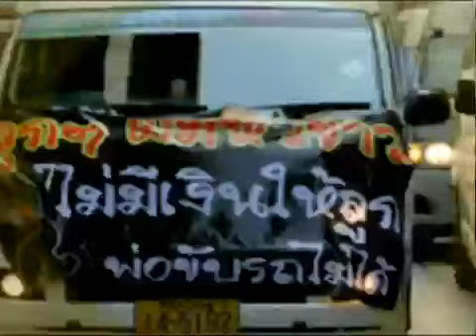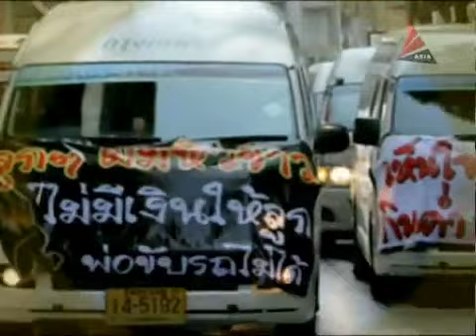เกาะติดสถานการณ์ Hot News 26 2 57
รายการเกาะติดสถานการณ์ Hot News โดย  น้องปอย ตรีชฎา ศรีธาดา